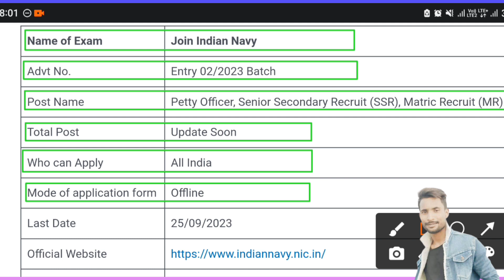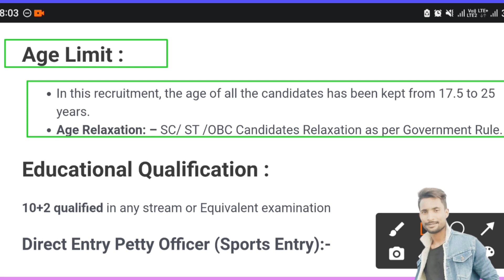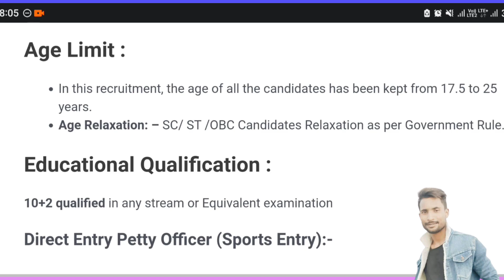Navy Tradesman Mate Permanent Vacancy 2023 || Navy Tradesman Andman Nicobar Vacancy 2023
Indian Navy Tradesman Vacancy | Navy Tradesman Eligibility Criteria | Navy Vacancy Latest Update
LTE2
•My Instagram ld -
?igshid=YmMyMTA2M2Y=
.mallah.58?mibextid=ZbWKwL
indian navy tradesman skilled recruitment 2023
navy tradesman
navy tradesman mate recruitment 2023
navy tradesman mate selection process
navy tradesman mate apply online 2023
indian navy tradesman skilled vacancy 2023
navy bharti
navy
navy ssr april batch 2024
navy mr ssr new vacancy 2023
indian navy bharti 2023 iti
indian navy ssr mr sailor bharti 2023
navy tradesman form 2023
indian navy mr 2023 batch notification
indian navy ssr mr vacancy 2024
indian navy mr vacancy 2023 batch
indian navy ssr mr 2024 batch
topper gyan academy
navy tradesman mate vacancy
coastguard new vacancy 2023
coastguard db vacancy 2023
coastguard db new vacancy
coastguard navik vacancy
coastguard db vacancy 2024
navy ssr mr 2023
indian navy ssr mr new vacancy 2023
navy tradesman bharti
indian navy
navy tradesman bharti 2023
navy tradesman mate full details 2023
navy tradesman mate 2023
navy tradesman skilled new update
navy tradesman mate vacancy date 2023
navy tradesman vacancy 2023
indian navy tradesman mate vacancy
coast guard new vacancy
navy vacancy
navy bharti 2023
coast guard new vacancy 2/2023
navy new vacancy
coastguard new vacancy 2024
navy tradesman vacancy
unique friends
upcoming jobs
august govt job
jobs in august
india
2023
recruitment
vacancy
vanancies
navy tradesman mate online form 2023
rs sir
navy ssr phase 2 preparation
coastguard navik gd db new vacancy age limit
coastguard vacancy 2023
icg new vacancy 2023
coast guard navik gd new vacancy 2023
navy tradesmate notification 2023 in telugu
navy tradesmate notification in telugu
madhu jobs
education dude
tspsc
coastguard new vacancy kab aayegi
10th pass jobs
10th based government jobs
join indian navy channel
free jobs
agni
indian navy bharti
navy agniveer permanent
navy permanent commission
navy permanent job
navy tradesman ke bare mein jankari
navy tradesman form kaise bhare 2023
indian navy tradesman bharti
sep job
navy tradesman new vacancy
navy tradesman new vacancy 2023 online apply
navy ssr phase 2 documents required
coastguard gd new vacancy
navy ssr phase 2 me kya hota hai
navy ssr phase 2 syllabus
navy agniveer stage 2
navy ssr stage 2
navy ssr mr running kaise hogi
navy ssr cutoff 2023
navy ssr/mr physical running
navy ssr result 2023
navy ssr
navy phase 2
navy mr phase 2
navy ssr phase 2
navy ssr running time
navy phase 2 preparation
iti adda247
navy latest notification 2023
navy latest update
navy sports quota vacancy
navy sports quota recruitment 2023
navy sports quota bharti
navy sports quota selection process
navy sports quota bharti 2023
iti vacancy